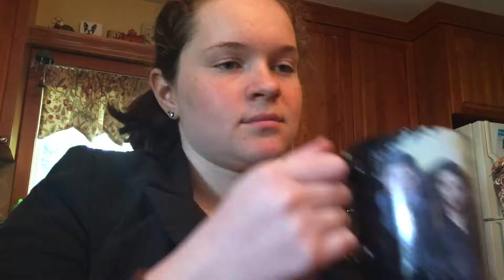Keeping Up With The Jarretts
Based off of the novel, Ordinary People by Judith Guest.